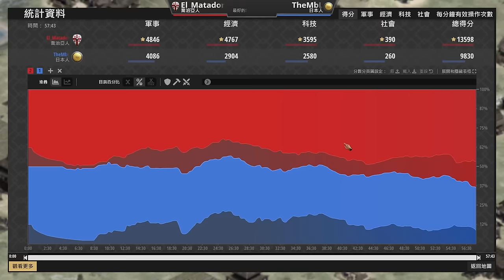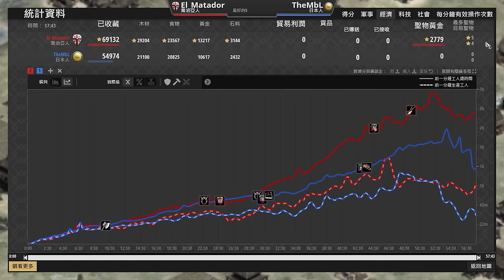【世紀帝國2決定版】喬治亞瘋狂偷家戰術，MBL怒拆一波拚換家！｜日本 vs 喬治亞